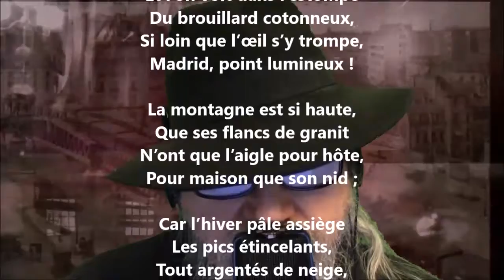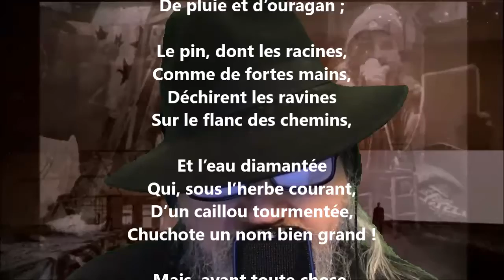La petite fleur rose - Théophile Gautier lu par Yvon Jean